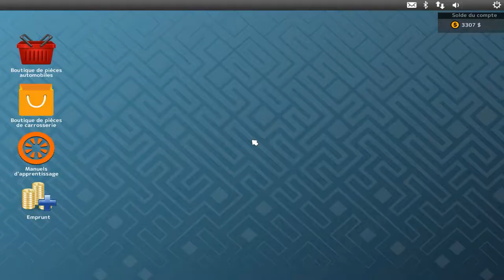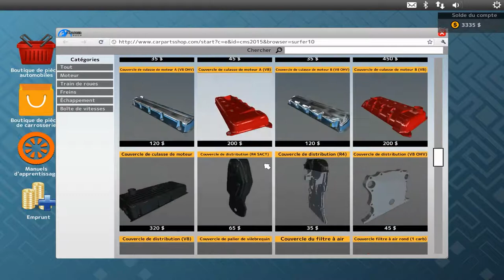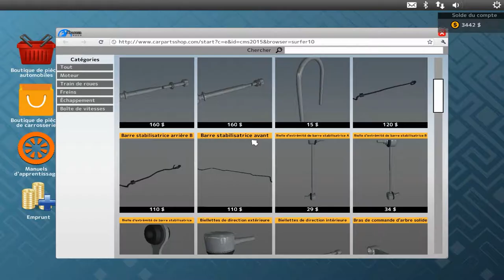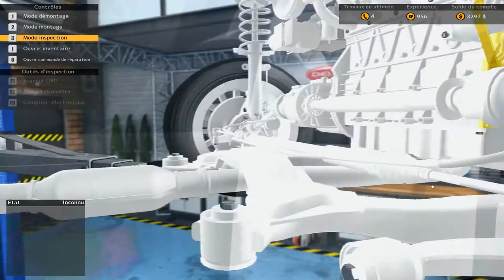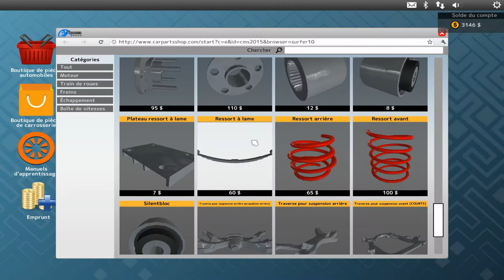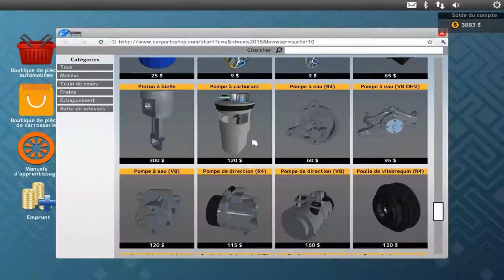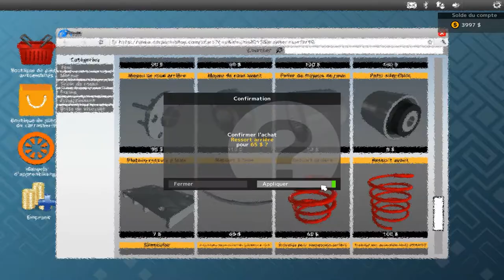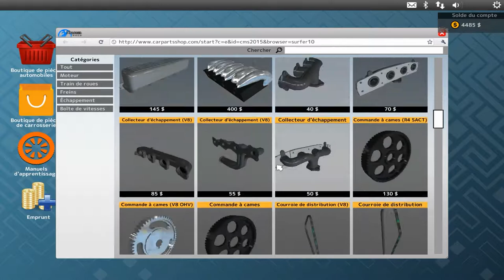Carrière suivi sur CMS 2015 Ep2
Pour ceux qui on envie d'une clé steam il y en a 3 de disponibles.

Il suffit de mettre en commentaire "je veux une clé steam".

Les inscriptions ce termines ce samedi à 13h.

Au prochain épisode si nombreuses sont les demandes alors il y aura tirage au sort.